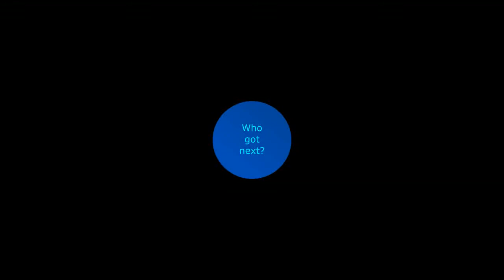Victor L vs Wayne L 2018-08-27 handball game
Note: last point of game is not recorded when timeout was called and video was stopped.

Victor wins 21-16